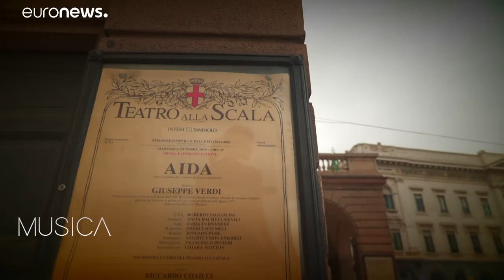Unbekannte Erstfassung: Ein neuer Blick auf Verdis "Aida" an der Scala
Musikdirektor Riccardo Chailly präsentiert eine erst kürzlich entdeckte Original-Fassung aus dem umfangreichen Nachlass des italienischen Komponisten.